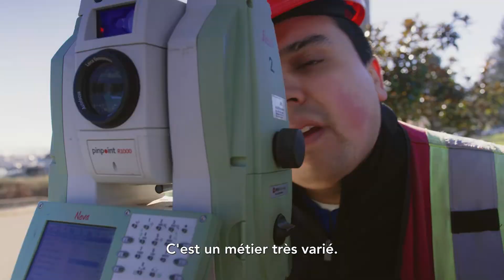Pleins feux sur l’emploi : Arpenteurs-géomètres autochtones